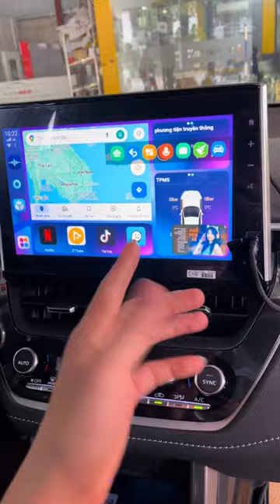Review Toyota Cross 2024 đầu tiên ở Thái Nguyên | AKALA THÁI NGUYÊN